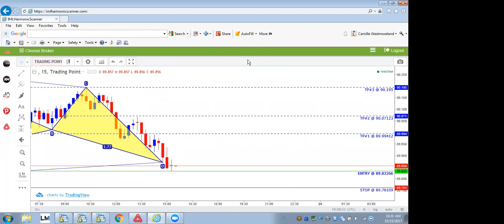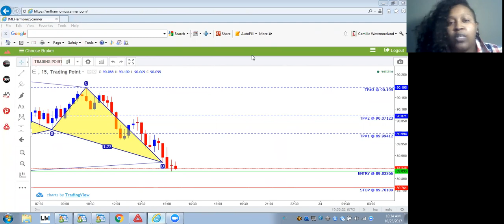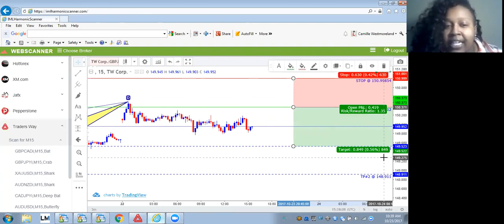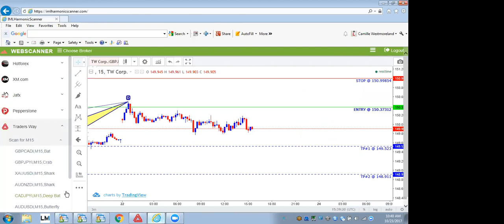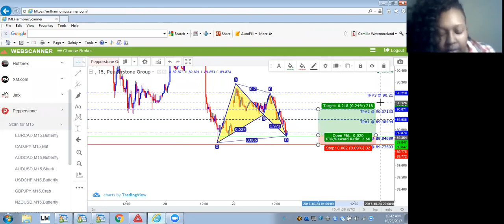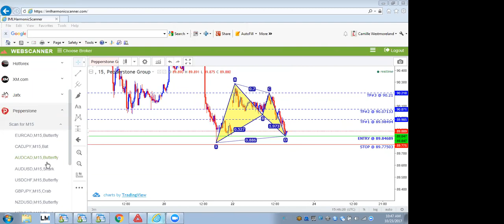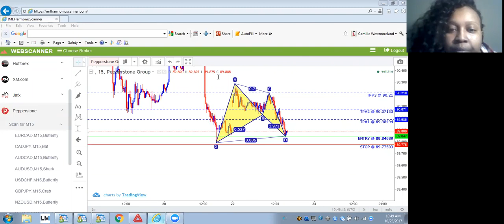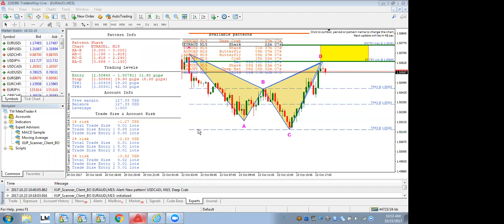Rise N Profit Leadership Call - October 23, 2017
Chat about the Harmonic Scanner and more!